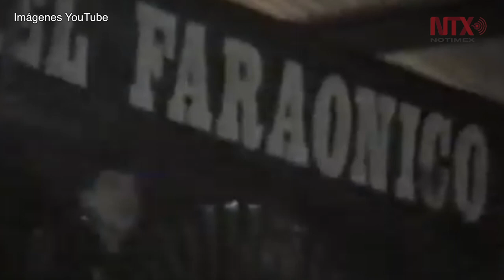Fiestas sonideras, espacios que no fomentan la violencia: Polymarchs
La discoteca móvil celebra más de 40 años de trayectoria